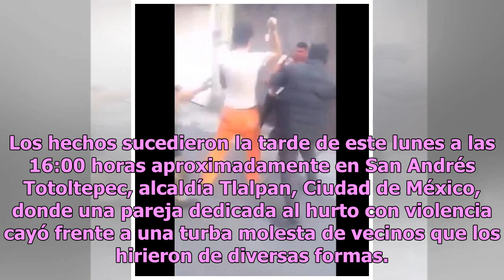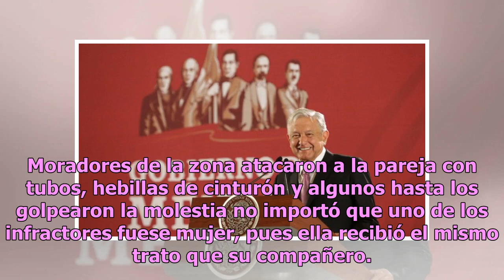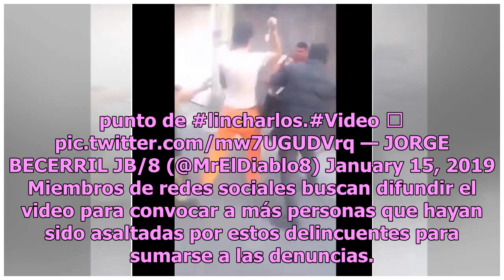Filtran macabra agresión a par de ratas (VIDEO)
Los hechos sucedieron la tarde de este lunes a las 16:00 horas aproximadamente en San Andrés Totoltepec, alcaldía Tlalpan, Ciudad de México, donde una pareja dedicada al hurto con violencia cayó frente a una turba molesta de vecinos que los hirieron de diversas formas. Los malhechores fueron identif...